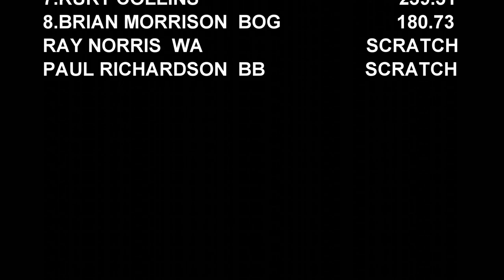Tractor pulling 2022 Lucas Oil 466 Hot Farm Tractors In Action At Delaware International Speedway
June 25, 2022 Lucas Oil Pro Pulling League East Coast Pro Pulling 10,500lb. 466 Hot Farm Tractors pulling at Delaware International Speedway in Delmar, Delaware. Thumbnail photo is Brad Peters.